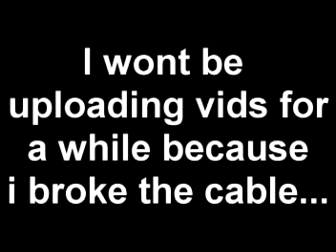now this sucks